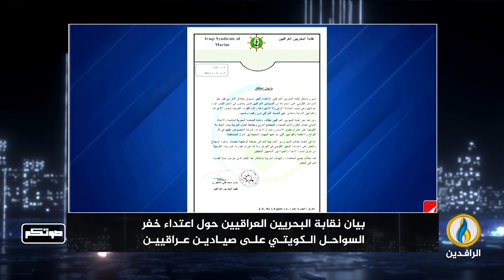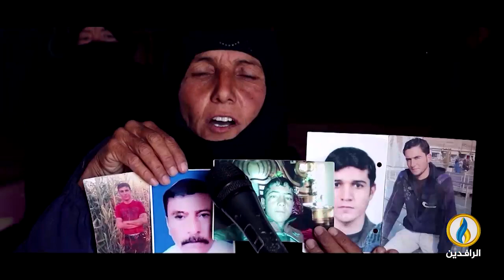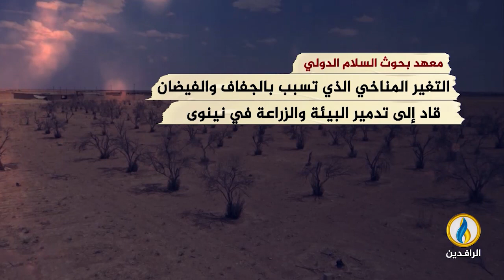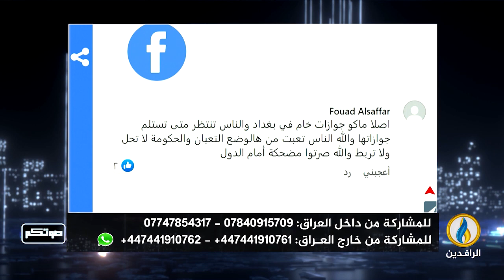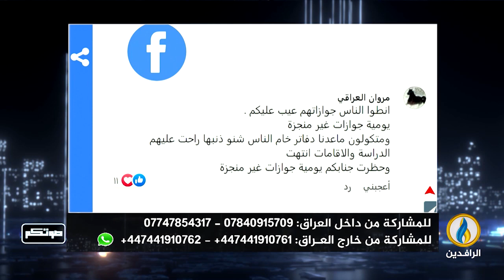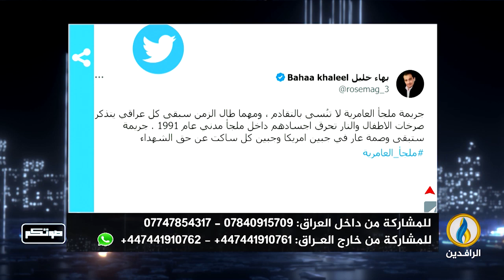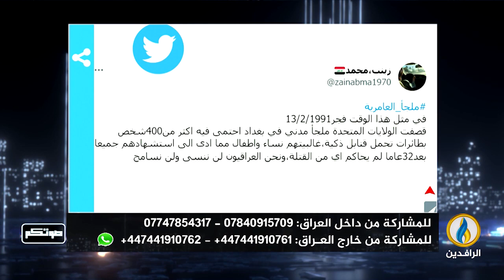صوتكم | 13 - 2 - 2023